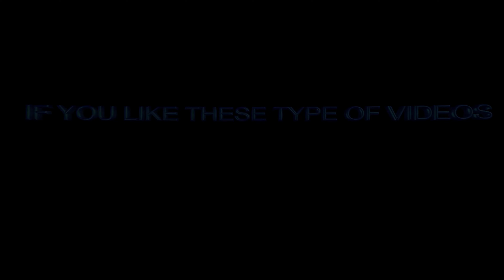Fun With Lego® Friends At Paisley's House! (41724)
Hi everyone,

In this video, my sister and  I play with the finished LEGO® Friends Paisley’s House (41724) Set. Building this set was so much fun.

We are having a lot of fun here. Hope you enjoy watching our video while we are also having fun playing with this set.

The video highlights the different parts of the set, such as the kitchen, bedroom, bathroom, outdoor dining area, and a cozy corner outdoor area where Paisley likes to unwind. You can also spot a cool guitar and a pet bunny named Melody in the video.